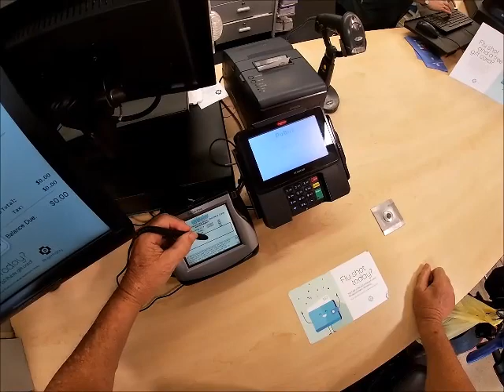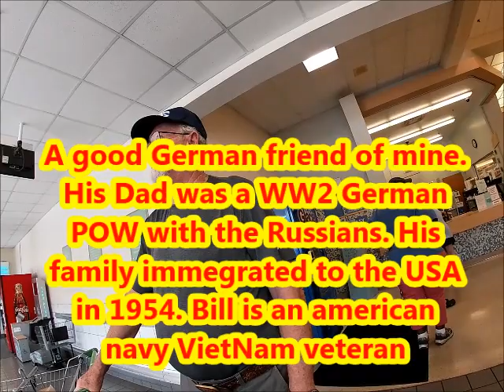Friends And So Big The Sky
Ran Into a Friend of mine (Bill) at Publix today. His father was in the German army in World War 2 and was a pow in Russia. His family immigrated to America in 1955.  Bill joined the US navy and saw military service in the VietNam war. Bill is a fantastic gardener and I will try and show his handy work in a future video.